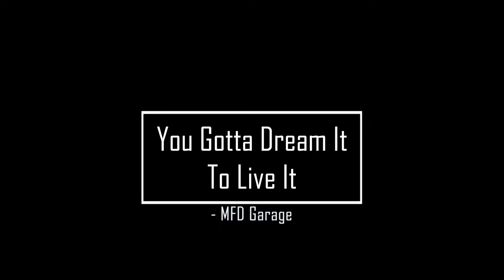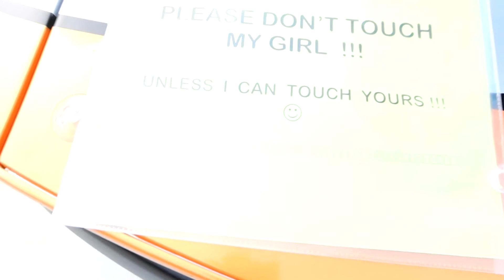PENTHOUSE LIVING MIAMI BEACH!! SUPER CAR SATURDAYS MIAMI FLORIDA | episode 19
Welcome to our stable. This is episode 19, In this episode we go to fort lauderdale and we take on the streets. Then we go to a super carsaturday car show. But They didnt have our room at our hotel so we got upgraded to the penthouse for free

Links of ours.